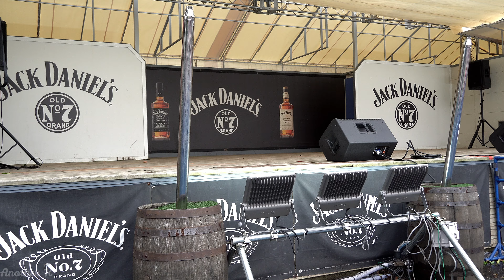九州女子翼『赤の流れ』/としまえん_それいゆステージ（2020.07.05）【4K】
★ご視聴頂きましたアイドル様が良いと思った方は、是非SNSフォロー、拡散、応援等お願いいたします！

★このアイドルが気になった方、もっと見たい方は公式チャンネルの方もご覧ください。

♦出演アイドル♦※以下撮影時
九州女子翼

♦グループメンバー♦
実玖

♦撮影イベント♦
九州女子翼定期公演inTOKYO前夜祭@としまえん　それいゆステージ

※削除依頼等はお手数ですがコメント欄にてお願い致します。
運営様、関係者様及びご本人様の依頼にて対応させて頂きます。